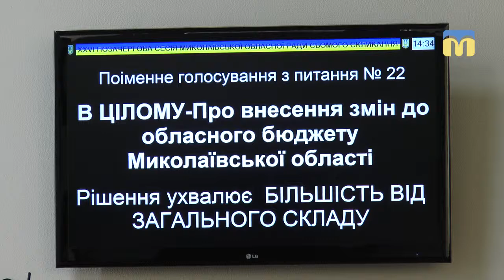Депутати тричі голосували за перерозподіл бюджету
Під час 26-ї позачергової сесії обласної ради депутати підтримали питання про внесення змін до обласного бюджету Миколаївської області на 2019 рік.